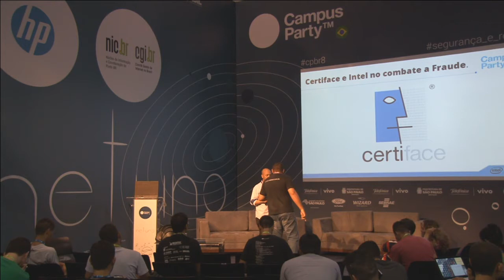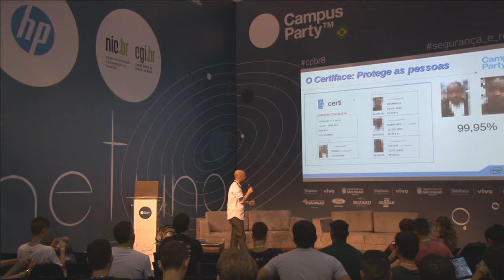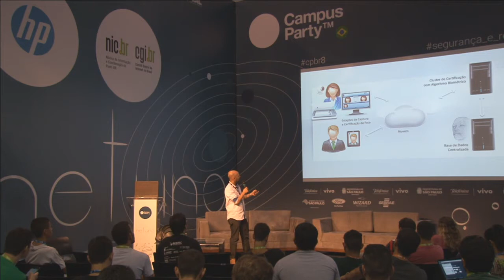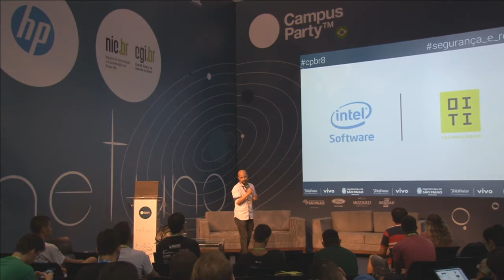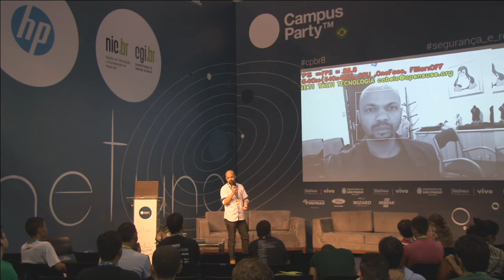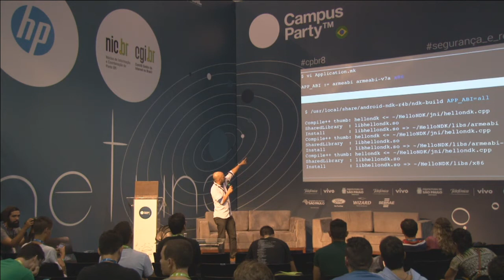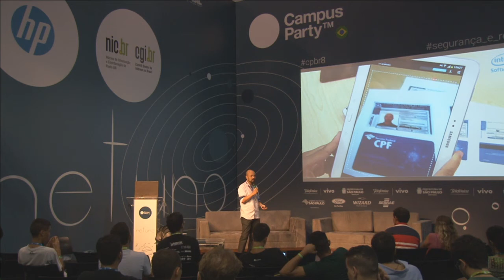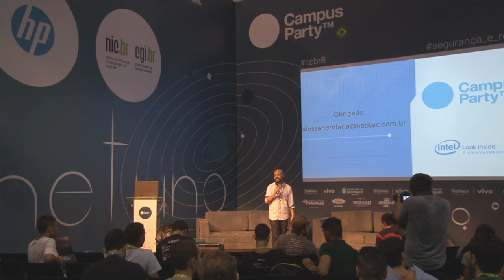CPBR8 - Combate a fraude com biometria facial